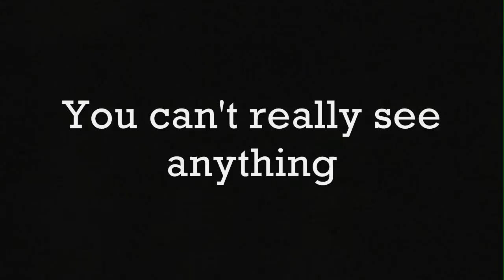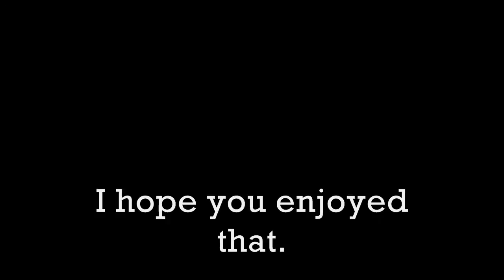Idaho Potatoes?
From the Chris Merrit trip.